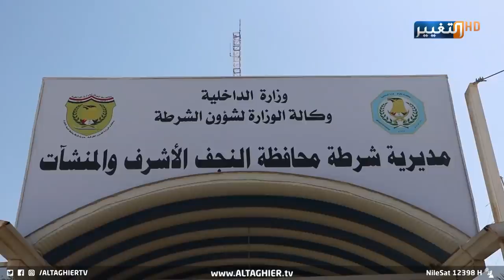من وراء جرائم النجف ؟ | تقرير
شهدت محافظة النجف خلال الساعات الماضية جرائم قتل مروعة راح ضحيتها ثلاثة مواطنين في حوادث منفصلة , في وقت حمل فيه مواطنون قيادة الشرطة والحكومة المحلية مسؤولية هذا التراجع الأمني.